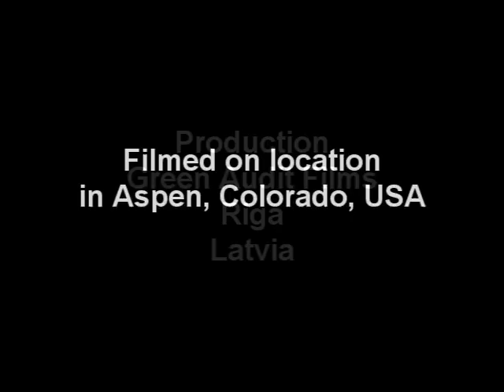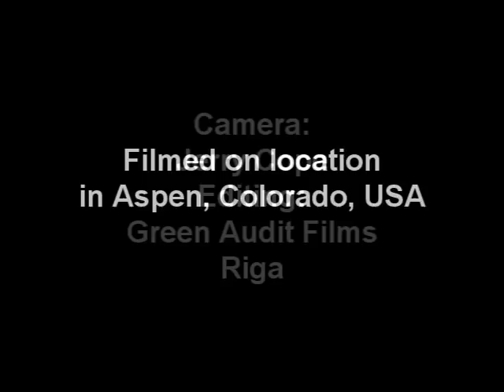Chris Busby in Aspen, Colorado- The Origin of Life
Dr Busby talks in Aspen, Colorado about the origin of Life. His theory, which is based on 40 years of research into the molecular mechanism of living systems was published Busby, C. and Howard, C. (2017) Re-Thinking Biology—I. Maxwell's Demon and the Spontaneous Origin of Life. Advances in Biological Chemistry, 7, 170-181. It was also presented in a book: What is Life-On the Origin and mechanism of Living Systems, ISBN 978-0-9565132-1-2 published in 2016. The idea was presented to the Physics of Life conference in Merton College Oxford in 2016 but ignored. Busby has dispensed for any need to invoke God as the creator of life. The wavelength of a 1000 wavenumber phosphate apatite band is, of course, 10 microns, the diameter of living cells.